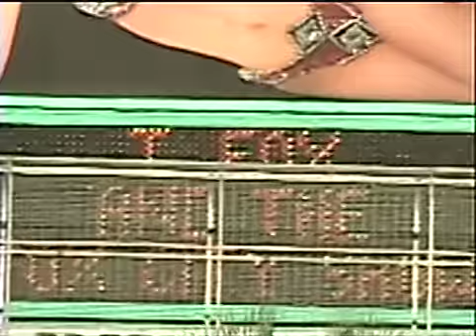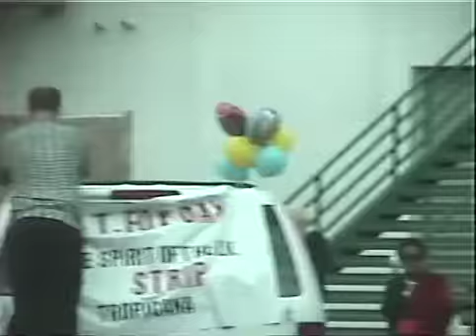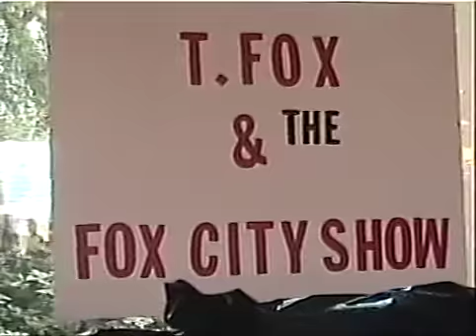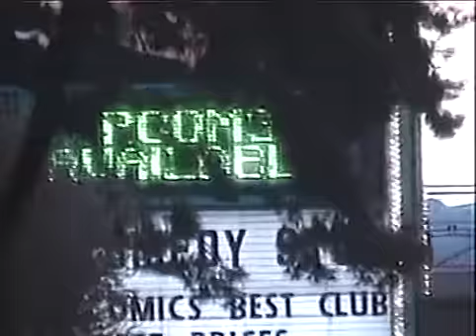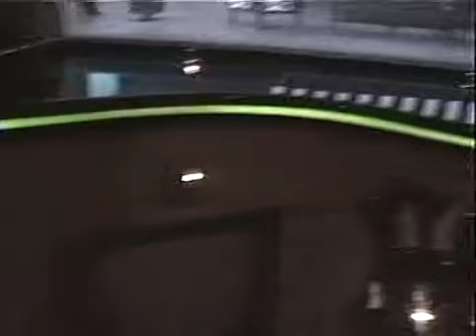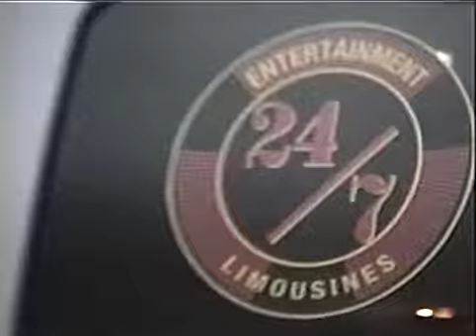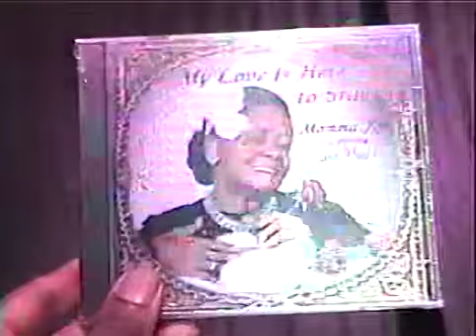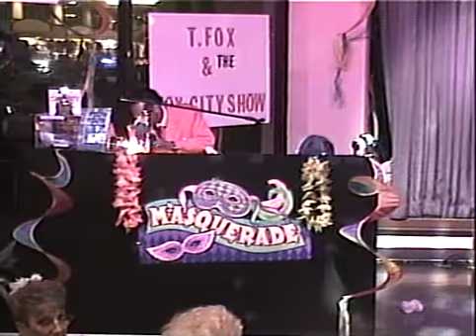TFOX 3 YEARS CELEBRATION IN OUR LIMO.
Celebration  in our brand new 7/24 LIMO
THIS IS A T-FOX HISTORY MUST SEE
The great and fun times in Las Vegas
Named "The Spirit of the Las Vegas  Strip"
By Las Vegas Mayor OSCAR GOODMAN
T-fox recieves THE KEY TO THE CITY
and a DAY Honor in his name AUG 24th 2002 T-FOX DAY

T-FOX Made History in Las Vegas.
TAKE US BACK TROPICANA NIGHTS 2002